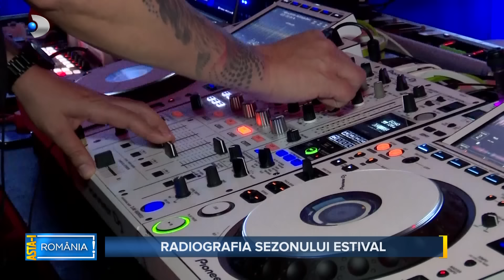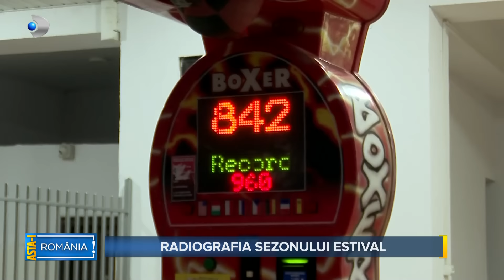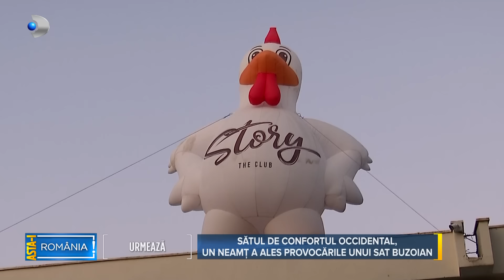Asta-i Romania (10.09.2023) - Radiografia sezonului estival!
Dupa o vara incinsa, ne punem trolerul in cui si stergem din calendar inca un sezon estival. Pe litoralul romanesc a incaput chiar toata lumea: de la cei mai relaxati, pana la cei mai suparati. Unde nu a fost hora a fost incaierare, unde nu s-a dat mana cu mana, s-a dat cu pumnul in salvamari, in jandarmi sau in colegul de cearsaf. Costinestiul ramane de departe statiunea in care romanul s-a distrat pe cinste si a adunat amintiri de colectie fie de la bal, fie de la spital.